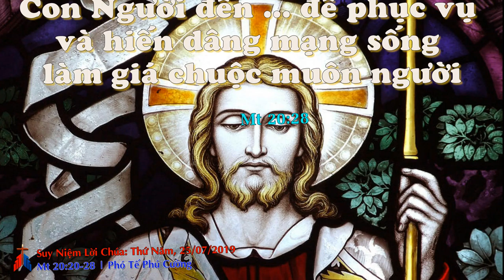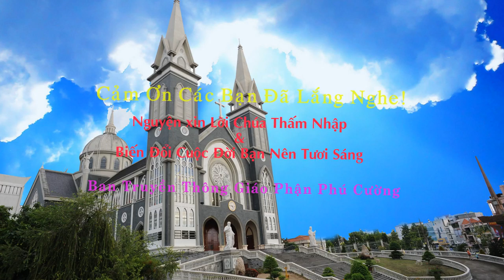Suy Niệm Lời Chúa : Thứ Năm, 25/07/2019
giacôbê, phục vụ, hiến mạng vì muôn người như chúa kitô